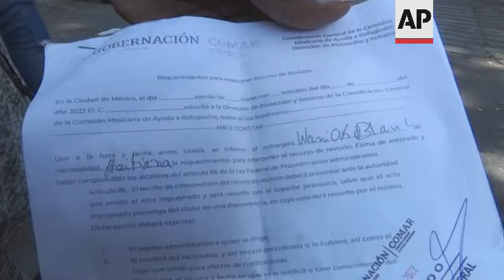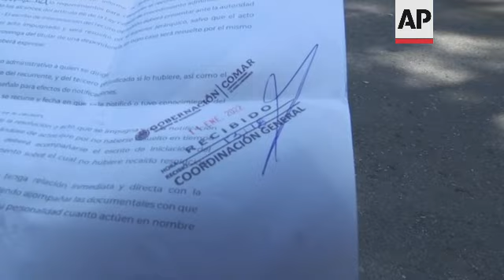Haitian migrants protest for work permits in Mexico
(14 Jan 2022) Hundreds of Haitian migrants gathered in front of the Mexican Commission for Refugees (COMAR) on Thursday hoping to obtain permits to allow them to work in Mexico City.
The migrants told of their frustration by the long delays in order to get authorisation to work.
Some were told their request had been denied because they already had been issued work permits in Tapachula, a city in the south of Mexico where living conditions for the thousands of migrants are difficult and where they say there are no jobs.
Jean Batiste was among the migrants joining the demonstration.
He left Haiti five years ago and arrived in Mexico after a long journey from Chile.
Batiste said he would not leave Mexico City without the necessary papers because he could then be arrested by immigration authorities.
A woman had to be helped by paramedics after fainting during the rally outside the COMAR building.
Last year Haiti became the most common country of origin of asylum applicants in Mexico with more than 38,000 people seeking protection, but less than half of them received it.
That protection includes a work permit aimed at giving them means to stay in the country instead of continuing their journey north to the US border, in line with Mexico's agreements with Washington.